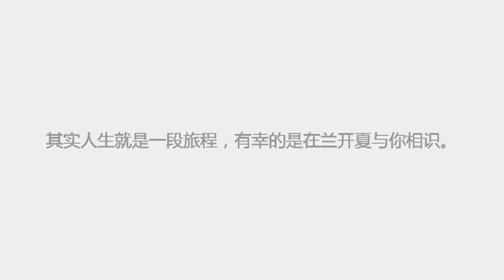2010 ,LOVE IN UCLAN ,MM.mpg